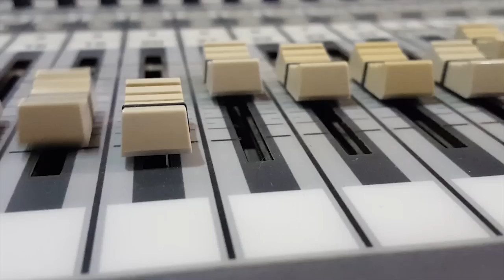Intro- Lycée 15 Novembre 1955 ( El 7ay ) - Grande Leyenda - BAC 2017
رانا حبينا العيشة ف Lycée
و الله و على جاله عارف jamais Nlachi
Una bella storia من حياتي تعدات
Leyenda della gloria أيام محال تنسات
Lycée من الخمسينات تاريخ كاين فينا
من هوني ال Base بدات عالم كلو يحكي علينا
حكايتي في 2013 أول يوم بدينا
حكاية غرام كبير من بالي ما نسينا
بينا تقوى ال passion غرامك فايت الحدود
بينا تحلى اللمة تعشق ال défoulement
Graçe للسبقوا وصلوا لل haut niveau
قدرك ديما عالي في القمة pour toujours
يا الأيام إش تجري وصلنا ل 2017
4ans من عمري موش فاهم كفاه تعدات
Grande leyenda معنا راح تشوفوا
Graffiti w دخلات إنشاء الله meilleur parcour
Lycée الحي الجمعنا وأيام ما تفرقنا
Grande Familia حب el lycée كاين فينا
Des émotions هبطة دمعة من العين
أقوى sensation كيف نغني عليك
حبك خلاني agité chaque Journée عليك نحكي
فقلبي غرام كبير محال الأيام فيك تنسي
إش خلاني ديما motivé وسط الLycée nDifoli
إش خلاني ديما Branché ريق الدخلات ديما عندي
Grande amor yaw toujours à mon Lycée
Grande parcours عالم كلو بنا ciblé
Bienvenue هوني الحضارة كي بدات
Bienvenue هوني تشوف أقوى الدخلات
رجالك راح تصون ماتخون الوصيّة
من قلبي خارج ال parole ما ننسى فضل عليا
هذا Hommage للناس إلي تعبوا
وهذا respet لوالدينا إلي ضحوا
خويا ياسين يا صاحبي البركة فيك
هذيكا الدنية ليوم راح نعزيك
جَمِيلْ عِزّ الْدِينْ الموت إلي هزتو
هذيكا الدنية مشاف فرحة ولدو
إنشاء الله فالجنة إنشاء الله راح تقبله
إنشاء الله MENTIONÉ
تحكيلو فوق قبره
صحابك ما تخلي بيك رانا Una familia
Lycée الحي كبير
Lycéena Grande Storia